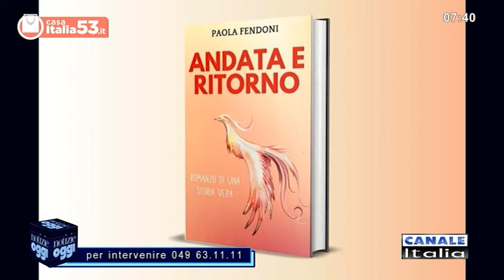Il mio intervento a Canale Italia del 25 novembre 2023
Il mio intervento a @CanaleItalia in In occasione della 𝗚𝗶𝗼𝗿𝗻𝗮𝘁𝗮 𝗶𝗻𝘁𝗲𝗿𝗻𝗮𝘇𝗶𝗼𝗻𝗮𝗹𝗲 𝗽𝗲𝗿 𝗹'𝗲𝗹𝗶𝗺𝗶𝗻𝗮𝘇𝗶𝗼𝗻𝗲 𝗱𝗲𝗹𝗹𝗮 𝘃𝗶𝗼𝗹𝗲𝗻𝘇𝗮 𝗰𝗼𝗻𝘁𝗿𝗼 𝗹𝗲 𝗱𝗼𝗻𝗻𝗲 2023 in compagnia di 𝘔𝘢𝘶𝘳𝘰 𝘗𝘰𝘭𝘵𝘪𝘤𝘤𝘩𝘪𝘢, Council Board Member dell’università Meier di Milano, in cui oltre  a rispondere alle domande dei telespettatori abbiamo presentato il Dipartimento di Analisi e Prevenzione delle Dinamiche Narcisistiche nelle Relazioni dell'Università Popolare Meier e le altre attività dell’ateneo tra cui il 𝗽𝗿𝗼𝗴𝗲𝘁𝘁𝗼 𝗖𝗲𝗻𝘁𝗿𝗼 𝗱𝗶 𝗦𝘂𝗽𝗽𝗼𝗿𝘁𝗼 𝗮𝗹𝗹𝗲 𝗩𝗶𝘁𝘁𝗶𝗺𝗲 𝗱𝗶 𝗥𝗲𝗮𝘁𝗼.

🔰 Per acquistare il mio libro:
VERSIONE LIBRO CARTACEO

Le informazioni contenute in narcisismo sono solo a scopo informativo ed educativo, rappresentano informazioni generali e non intendono sostituire esami, diagnosi o trattamenti medico psicologici. È strettamente vietato utilizzare immagini e contenuti presenti su questo canale senza il preventivo consenso, al fine di rispettare i diritti d'autore e la privacy.